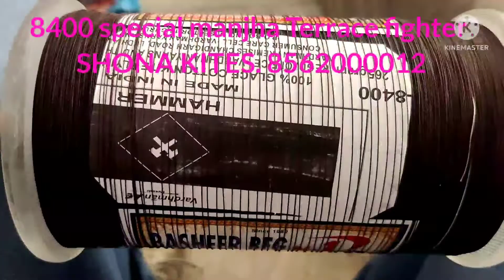basheer beg 8400,terrace fighter 6 reel available at SHONA kites free home delivery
we only sell economy costing with high end result